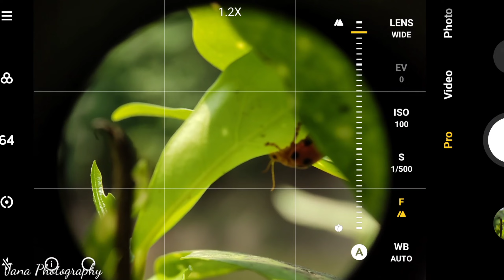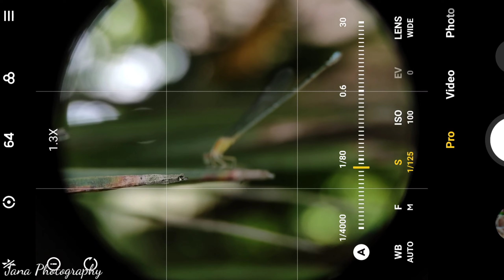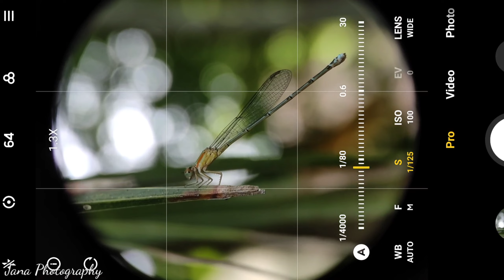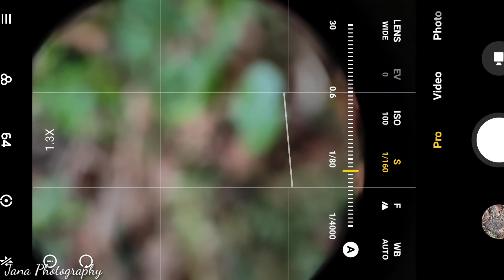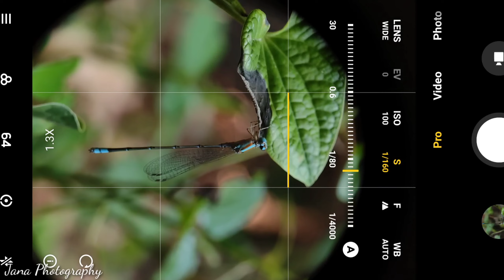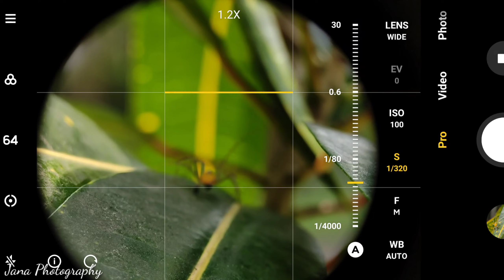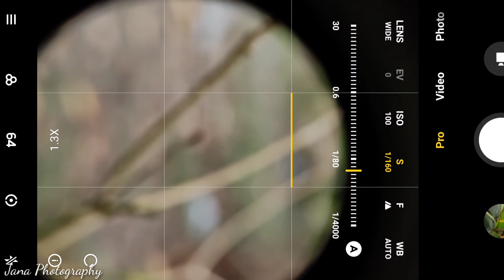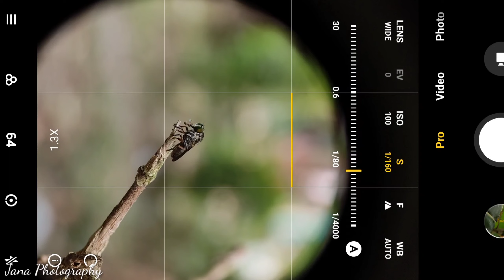Mobile Macro Photography. Finally I Found This Insect. Use Poco X3 And Nikon B700 Lens.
Hello. I am a general photographer. In the last 10 years of small efforts . Today, I am a hobby photographer.
I love wildlife photography. Because I love nature so much.
I am using camera equipment. Camera model is nikon d5300 and 70 300 mm lens .

macro lens